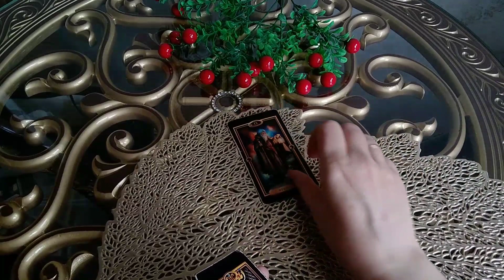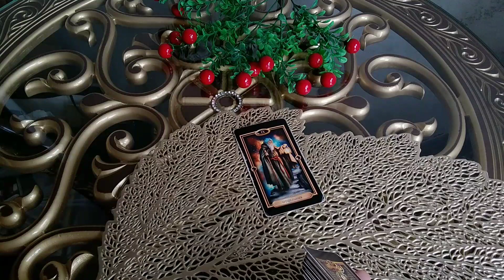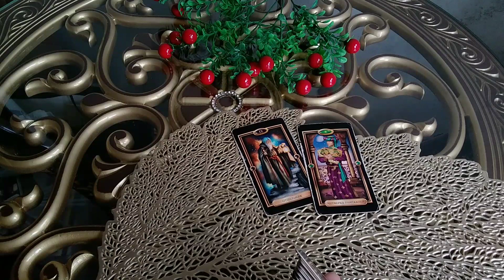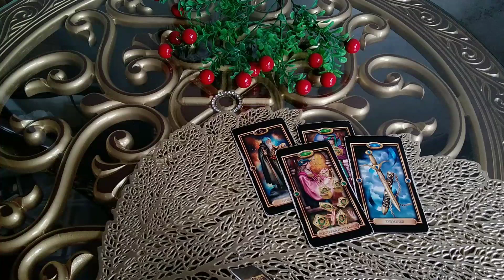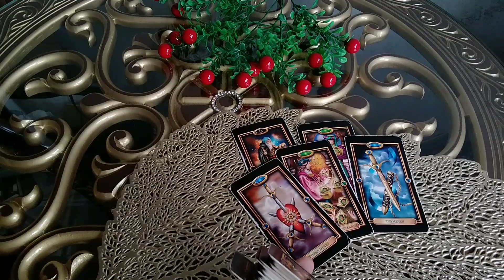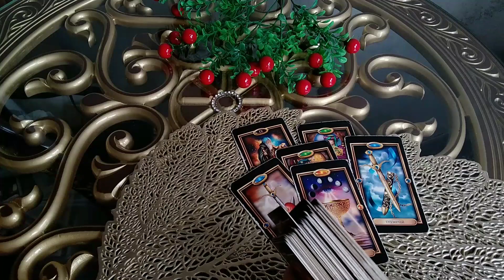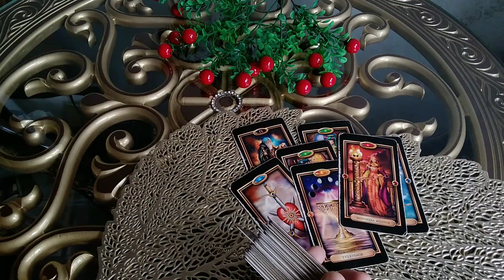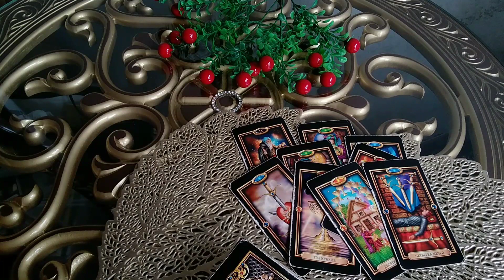ЕГО ИСТИННЫЙ ИНТЕРЕС К ВАМ?ГАДАНИЕ ОНЛАЙН